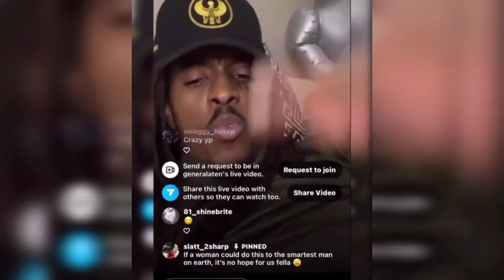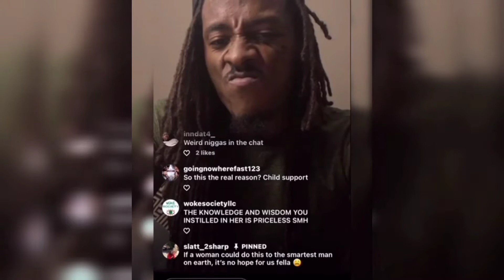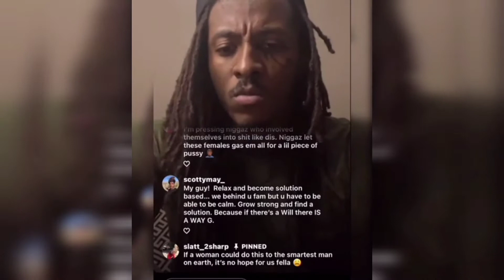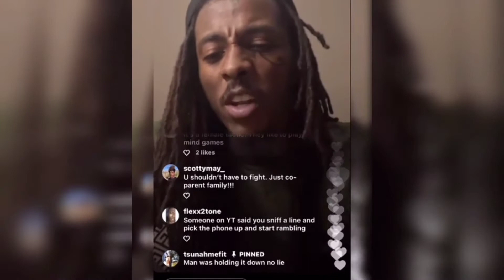Jeanie Lil Spoon Blames Golden Booty's Mother (Young Pharaoh Parody)